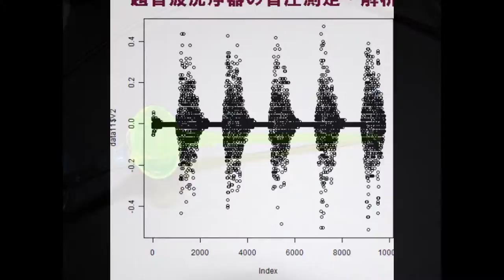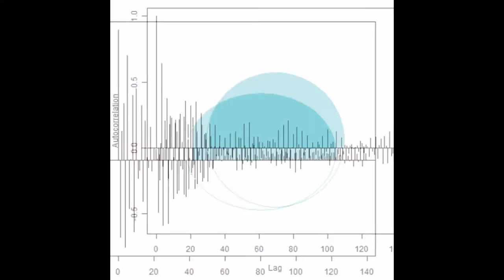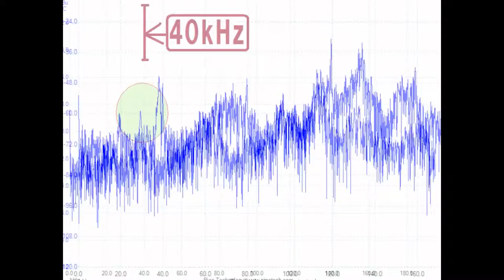スライドショー 超音波実験 音圧データ・解析結果